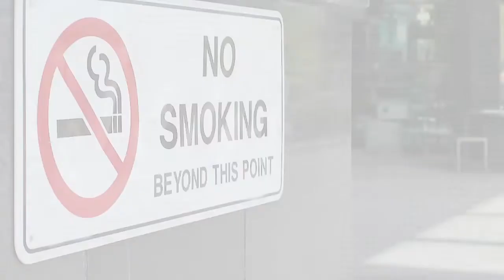How tobacco post-consumer waste is affecting our planet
On the occasion of World No Tobacco Day 2022, the Tobacco Free Initiative @WHOEMRO developed five videos on tobacco’s harmful impact on our environment. This fifth video focuses on post-consumer waste. Cigarette butts are being littered and people dispose of them everywhere. Cigarette butts end down the drain and washing up to pollute rivers, beaches and oceans. The plastic in cigarette butts doesn’t biodegrade so it ends up being eaten by the marine life, on the shore, or at the bottom of water. There is also the waste from novel and emerging products such as e-cigarettes and heated tobacco products, which is increasing as more people use these products. These products also generate toxic emissions, which can pollute the environment. NoTobacco. Learn more about the 2022 World No Tobacco Day campaign, its messages and calls-to-action.